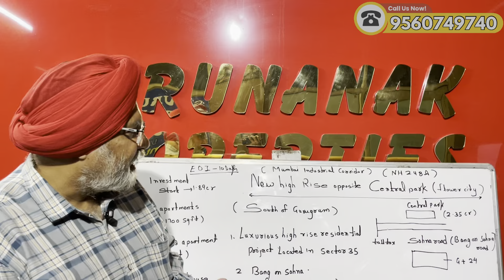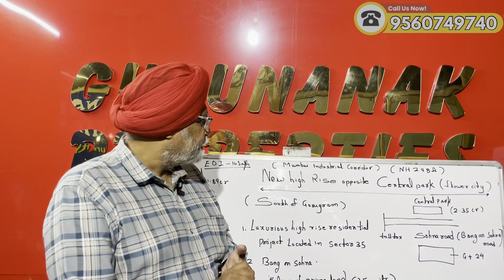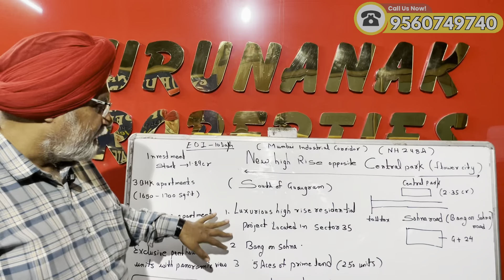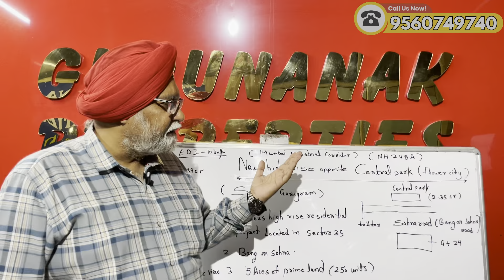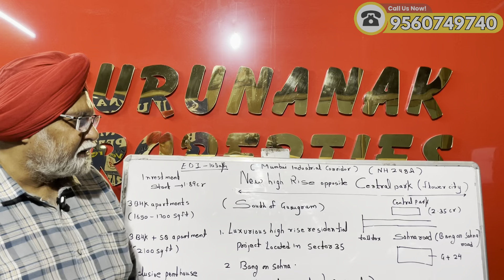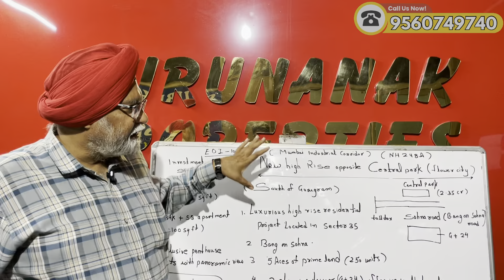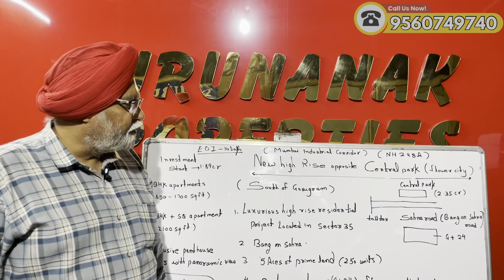SOUTH OF GURGOAN | HIGH RISE OPPOSITE CENTRAL PARK , 11500/SQFT-1.89 CR , G+24 CLUB HOUSE..!!!